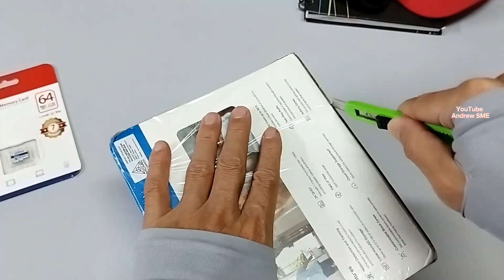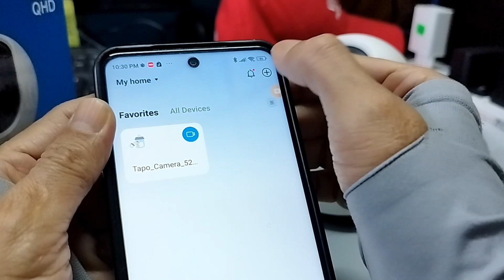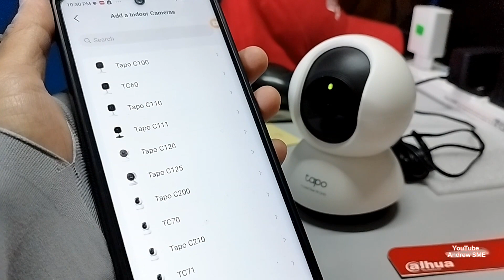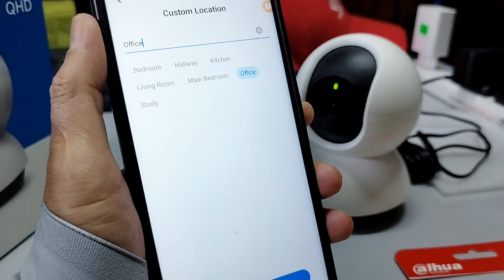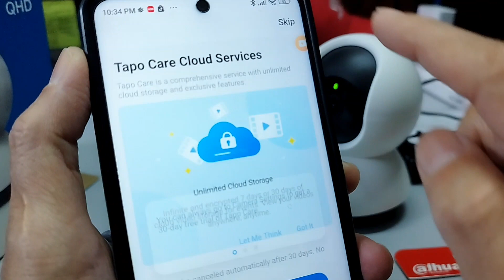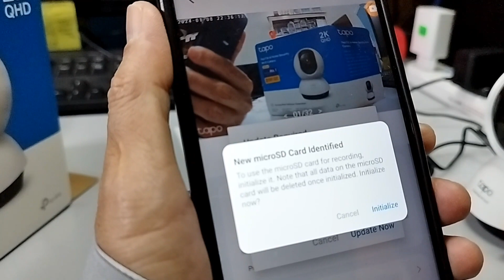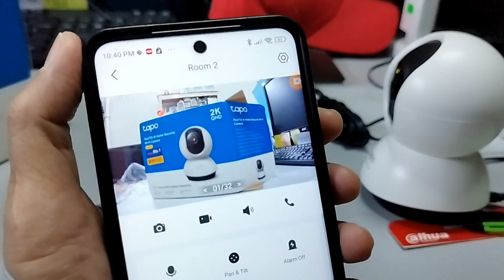How To Setup TPlink Tapo C210 AI WIFI Camera, Insert MicroSD card, From Open Box Step By Step Setup.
This Video show you from Open box setup and install Tplink Wifi Camera's apps. How to insert Class 10 Micro SCcard to Wifi camera. How to update firmware. step by step finish the process and you can watch video from your mobile phone.

1. TP-Link Tapo Pan/Tilt Security Camera for Baby Monitor, Pet Camera w/ Motion Detection, 1080P, 2-Way Audio, Night Vision, Cloud & SD Card Storage, Works with Alexa & Google Home (Tapo C200)

2. TP-Link Tapo 2K Pan/Tilt Dog Security Camera for Baby Monitor w/ Motion Detection, Motion Tracking, 2-Way Audio, Night Vision, Cloud/Local Storage, Works w/ Alexa & Google Home, 2-Pack(C210P2)